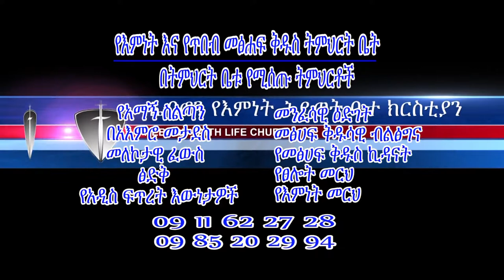ያለፍርሀት መኖር ክፍል አስራ አንድ